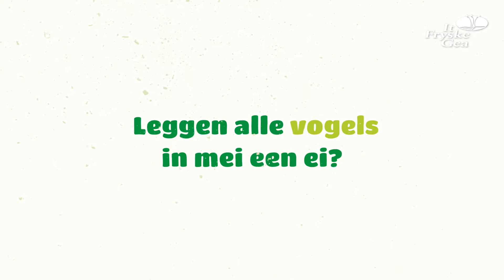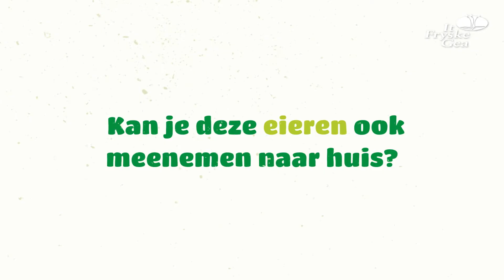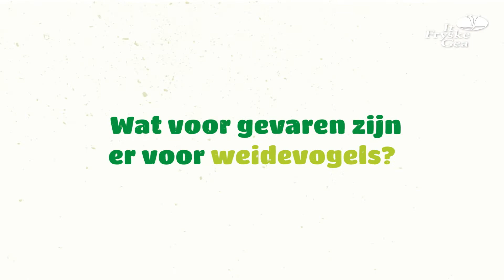Jeugdvideo - hoe en waar broedt de weidevogel?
‘In mei leggen alle vogels een ei’, zo klinkt het gezegde. Dat klopt niet helemaal. De grutto, ook wel de koning(in) van de weidevogels, legt vaak al in april haar eieren. En dit geldt voor meer vogels. Wel zijn de weidevogels in mei volop in actie in Fryslân. Alle reden voor Gea-reporter Mare om op onderzoek uit te gaan naar deze bijzondere vogels. Ze gaat samen met Harry van It Fryske Gea op pad in de Friese natuur! Kijk je mee?